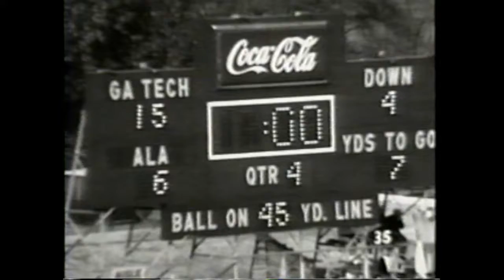1960 Alabama at Georgia Tech (Bama's Greatest Games)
The 5-1-1 Alabama Crimson Tide traveled to Grant Field in Atlanta, GA to face the 5-3 Georgia Tech Yellow Jackets.  At the time, this was considered one of college football's most bitter rivalries.  This footage comes from "Bama's Greatest Games."